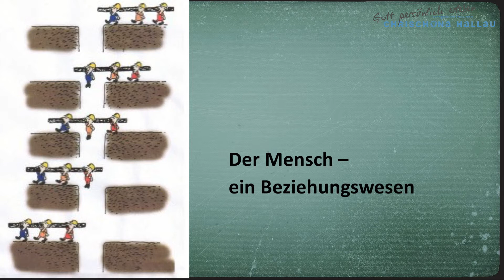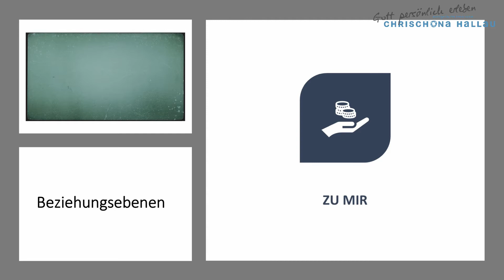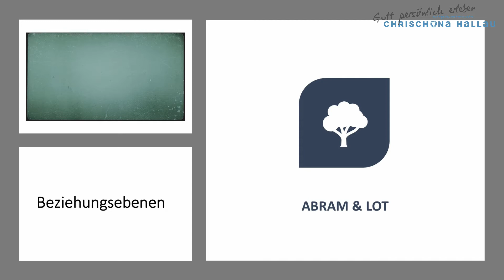Beziehungen. 19. Juni 2022, Fritz Stalder